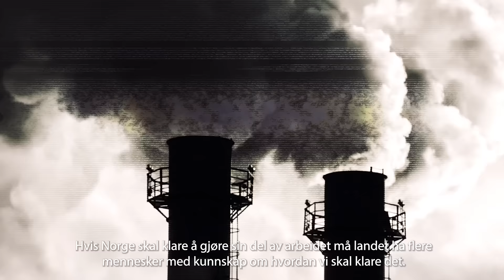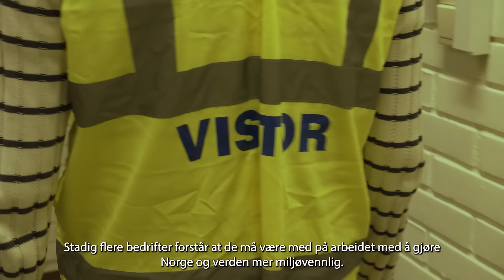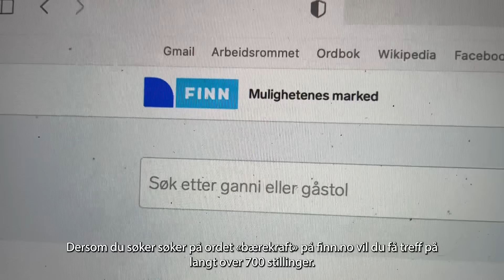Du bør studere bærekraftsøkonomi!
Bli en økonom som kan hjelpe organisasjoner mot en mer bærekraftig fremtid. Studiet kvalifiserer deg til å jobbe innen økonomiske og administrative områder, med særskilt kompetanse innen bærekraft og samfunnsansvar.